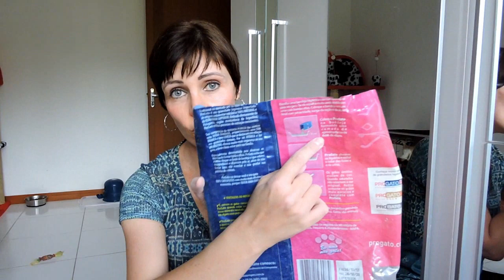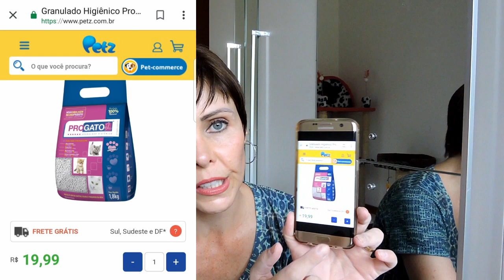Areia para gatos ProGato BRANCO - Gatil Hauser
Novo teste de areia para gatos e a areia de hoje é a ProGato BRANCO. Nunca tinha usado este tipo de areia para gatos e neste vídeo mostro e conto como ela funciona e o resultado do teste da areia.
Eu achei a areia extremamente prática, principalmente porque tenho 11 gatos. Todos os dias o volume de lixo é grande por causa dos torrões e xixi. Esta areia o lixo é quase zero. Mas exatamente por não recolher os xixi ela dura menos do que a areia "tradicional". Compensa para quem tem um ou dois gatos.
O canal Gatil Hauser possui centenas de vídeos sobre gatos. Canal super completo onde você irá encontrar tudo sobre gatos: como cuidar do gato, como ensinar um gato, produtos pets, assuntos sobre doenças, problemas de comportamento, ração para gatos, areia higiênica, banho, vermífugos, cuidados com os pelos dos gatos, unhas, limpeza dos olhos, ouvidos, entre vários outros assuntos sobre gatos 😸😻
Achou o vídeo útil? Compartilhe.

O  Gatil Hauser é especializado na criação de gatos persas e exóticos.